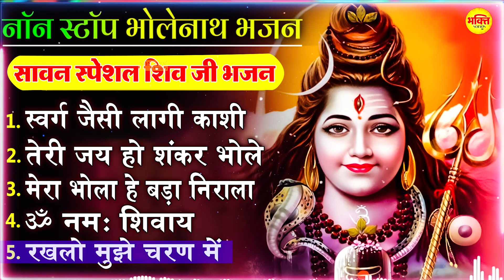सावन स्पेशल शिव जी भजन | स्वर्ग जेंसी लागी काशी | Savan Shiv Ji Bhajan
Title :- स्वर्ग जेंसी लागी काशी
Singer :- Anoop Jalota
Lyrics :- Hansraj Railhan